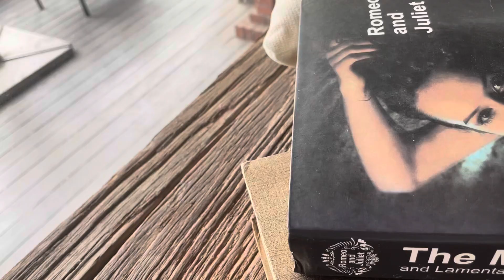Give me a gun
Original music